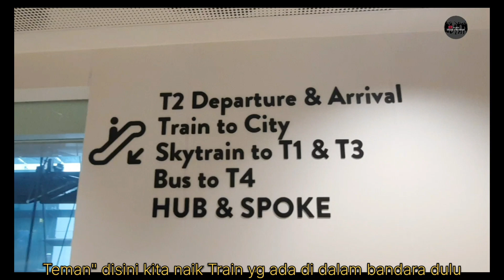RASANYA TRANSIT DI SINGAPURA BANDARA DENGAN FASILITAS LENGKAP SEBELUM GASS KE THAILAND